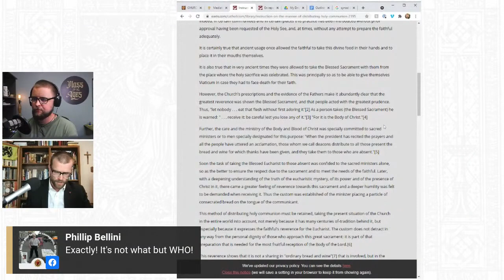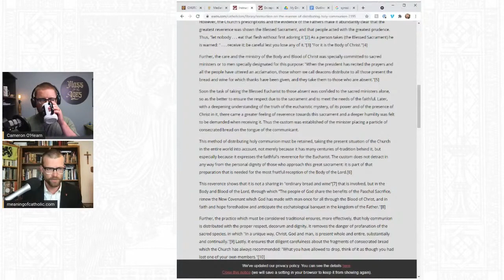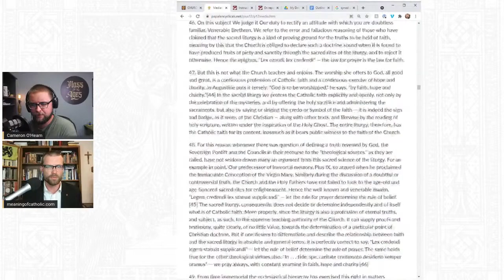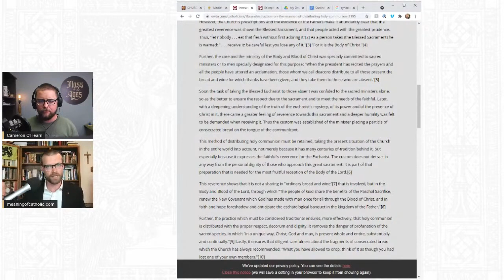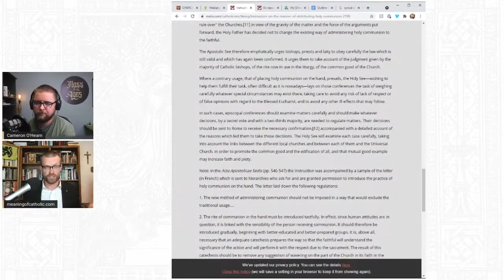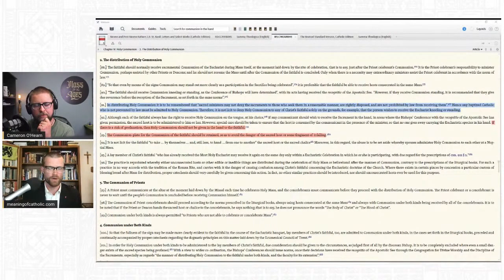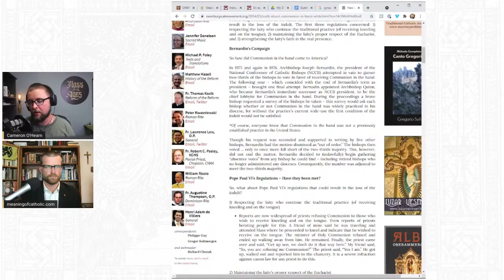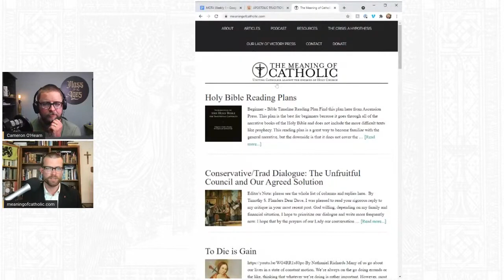What the Church Actually Says about Communion In the Hand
All references and sources for this video can be found on the show notes to the original post

Watch MASS OF THE AGES: EPISODE 1 on August 15th. Get notified so you can be a part of the LIVE Premiere